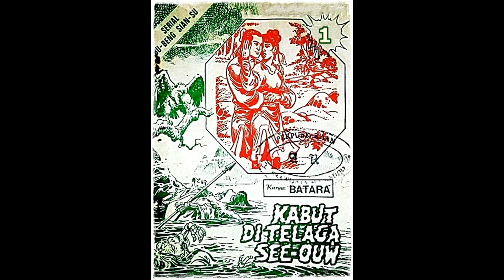Seri Cerita Silat Kabut di Telaga See ouw Jilid 1